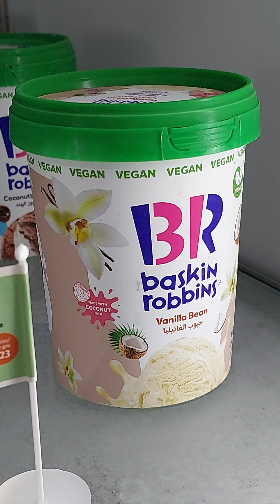cakes | cake decorations | new cakes | how to make a cake | cake lovers | variety cakes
cakes recipe
cakes by mk
cakesicles recipe
cakes by mk chocolate cake
cakes decorating
cakesicles
cakes cakes
cakesicles recipe in malayalam
cakes by zainab
cakes and eclairs
how to decorate a cake for beginners without tools
how to decorate a cake at home
how to decorate a cake with strawberries
how to decorate a cake with icing sugar
how to decorate a cake at home without tools
how to decorate a cake using icing sugar
how to decorate a cake without anything
how to decorate a cake with fruits
how to decorate a cake using a plastic bag
how to decorate a cake easy
how to decorate a cake with strawberries and blueberries
Me vs Grandma Cooking Challenge! Cake Decorating Parenting Hacks by YUMMY JELLY
Yummy Jelly
Premiere thumbnail: I made the Blank Space Cake
Premiere thumbnail: Wednesday Addams cake vs orange juice ice cream challenge!🍨wednesday
Video thumbnail: 1000+ Satisfying Miniature Chocolate Cake Decorating | How To Make Amazing 1000+ Satisfying Miniature Chocolate Cake Decorating | How To Make Amazing KitKat OREO Cake Dessert
Premiere thumbnail: Full tutorial on making rainbow cake
Full tutorial on making rainbow cake
TigleZ Cakes
Premiere thumbnail: Real or Cake?
Real or Cake?
Premiere thumbnail: King Of Oreo Cake
King Of Oreo Cake
Village Food Channel
Premiere thumbnail: Taylor Swift Fearless Cake
Taylor Swift Fearless Cake
Premiere thumbnail: Lego cake vs vanilla cakes ice cream challenge
Lego cake vs vanilla cakes ice cream challenge!
Premiere thumbnail: Making a Butterfly Cake!
Making a Butterfly Cake!
Apne dosto ke liye best birthday cake design
Premiere thumbnail: Blueberry Cake
Blueberry Cake
Making a Hyperrealistic Krabby Patty Cake!
Sideserf Cake Studio
Premiere thumbnail: Is it possible to make a Hyperrealistic Cake using everyday items?
Is it possible to make a Hyperrealistic Cake using everyday items?
Sideserf Cake Studio
This is one of my best cakes
Easy No - Oven Chocolate Cake!!
1000+ Amazing Cake Decorating Ideas | Transform Cake | Satisfying Cake Decorating Compilation
Transform Cake
Video thumbnail: Top Fancy Cake Decorating Ideas For Everyone | So Yummy Chocolate Cake Recipes | So Tasty
Top Fancy Cake Decorating Ideas For Everyone | So Yummy Chocolate Cake Recipes | So Tasty
Tasty Plus
How to make a cake in 10 minutes
Black Forest Cake
Making a wedding cake
100+ Most Satisfying Cake Videos | Top Amazing Cake Decorating Ideas Compilation
Me vs Grandma Cooking Challenge | Cake Decorating Sweet Challenge by YUMMY JELLY
How To Tell When Chocolate Lava Cakes Are Done Baking
How To Make Rainbow Cake Decorating Ideas | So Yummy Chocolate Cake Decorating Tutorials
Beautiful Miniature Colorful Cake  Miniature Rainbow Chocolate Cake Decorating Ideas
Lotus Cakes
1000+ Oddly Satisfying Rainbow Cake Decorating Compilation | So Yummy Chocolate Cake Hacks Tutorials
20 Forgotten Cakes That FADED From The Family Table!
1 Hour Relaxing  Top 100+ Indulgent Cake Decorating Compilation So Yummy Cake Recipes
Spirit of Cake
The Best Chocolate Cake! Recipe tutorial
Top Fondant Cake Compilation | Easy Cake Decorating Ideas | So Tasty Cakes Recipes #2
World's Largest Cake Pop
Top 100 Oddly Satisfying Cake Decorating Compilation | Awesome Cake Decorating Ideas